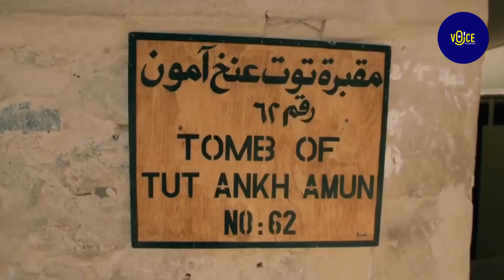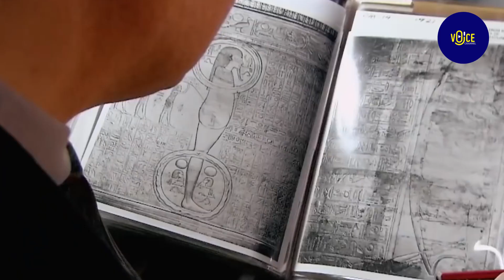အီဂျစ်ဘုရင်ရဲ့ အုတ်ဂူကိုဖွင့်မိလို့ ကျိန်စာသင့်ကြသူများ